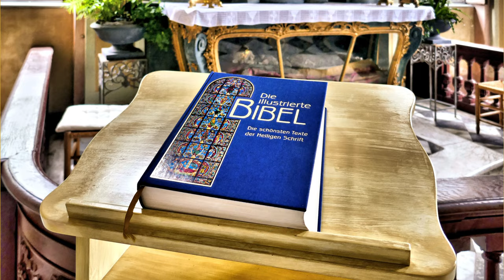InZicht: Sögel (D) - Slot Clemenswerth